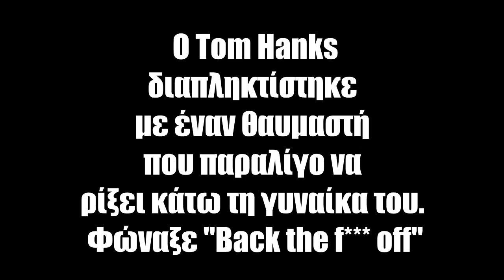Tom Hanks¨'Back the f*** off'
Ο Tom Hanks διαπληκτίστηκε με έναν θαυμαστή που παραλίγο να ρίξει κάτω τη γυναίκα του. Φώναξε "Back the f*** off"